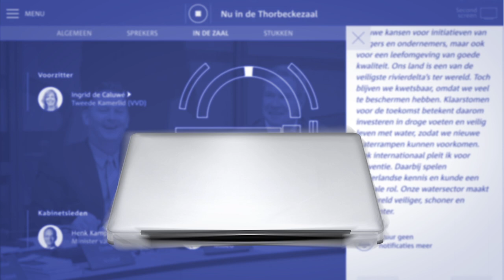Debat Direct, volg vergaderingen van de Tweede Kamer live via de app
De Tweede Kamer heeft een nieuwe app, Debat Direct. Met Debat Direct kun je met één druk op de knop de vergaderingen in de Tweede Kamer live kijken op je telefoon of tablet.